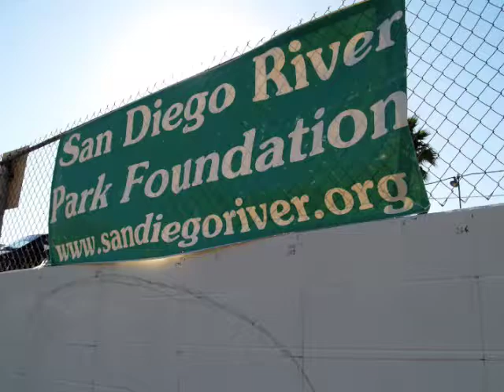River Life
Since 1995 Artist Lori Escalera has worked with youth at risk, community non-profits, and civic agancies to create durable, anti graffiti murals in the Southern California. This particular project - "River Life" is located at the corner of Camino de la Reina and Qualcomm Way, Mission Valley, San Diego CA. It was sponsored by the San Diego River Park Foundation and is their 5th community mural project.  It was designed and directed by Escalera and erected by 225 volunteers over the course of a single weekend.